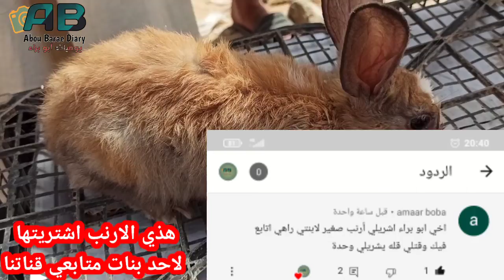أسعار اجمل أنواع الدواجن والطيور بسوق الجمعة بواد سوف 2021/05/28